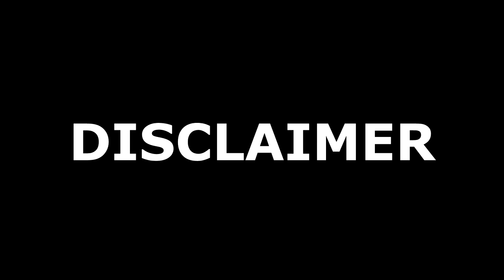Aion 5.3 - Divine Lollipop Skill Skin in glorious full HD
I feel a bit robbed but...oh well